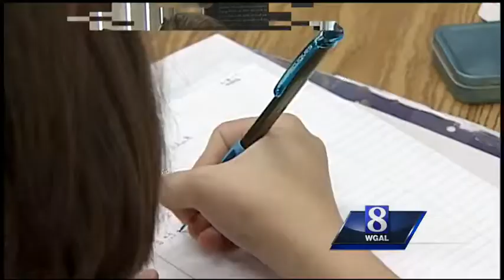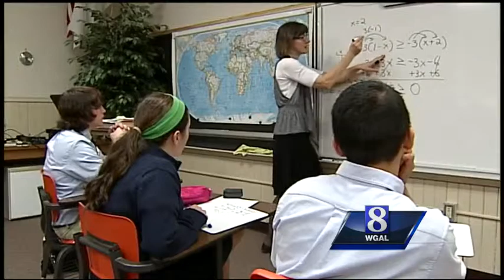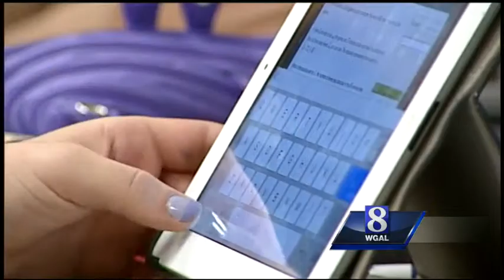Susquehanna Valley school implements hybrid learning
School leaders at Dayspring Christian Academy are implementing a fast-growing education trend. News 8 looked into whether it's working.